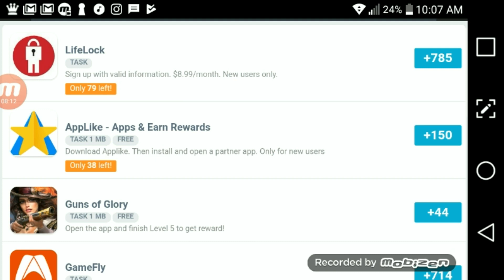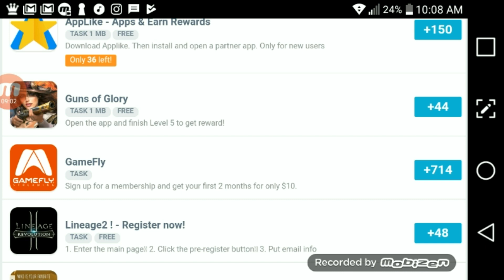Arcane Legends How I Made Over 3M Yesterday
Game arcane legends
ign americabud